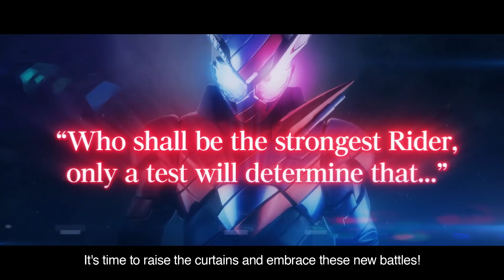PS4 | KAMEN RIDER: CLIMAX FIGHTERS (Announcement EN trailer)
Coming to Southeast Asia on 7th December 2017, the first ever English localized title in the Kamen Rider series KAMEN RIDER CLIMAX FIGHTERS will feature Japanese voiceover with English subtitles!

The game will have the following features:
◆All Heisei Kamen Riders, from Kamen Rider Kuuga to the latest Kamen Rider Build assembles.
◆Game mode of 1v1 or 2v2 available, which allows gameplay of up to maximum 4 players.
◆Authentic action fighting battle first time from a back-view perspective.
◆Flat stage evolution to levelled platform stage with realistic obstacles. It allows player to fully utilize each Rider’s characteristics in battle.
◆First Online Battle feature in the Kamen Rider game series.